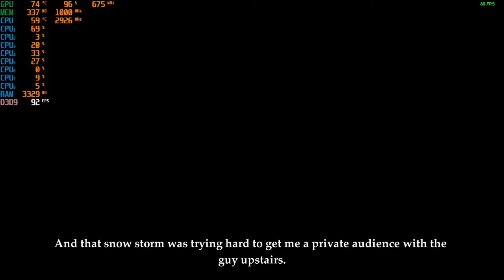Deadfall Adventures - With The Radeon HD 6570 + The Intel I7 860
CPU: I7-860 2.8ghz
GPU:  Radeon HD 6570 1GB DDR3 OC (675mhz Core & 1000mhz Memory)
PSU: APEVIA ATX-BT550W (550w)
Ram: 8gb ddr3 1333mhz
OS: Win10 Pro
Res: 720p
Settings: Med.
*game was recorded with OBS via the "Elgato Game Capture HD" external capture device